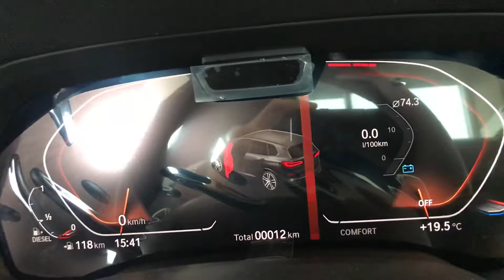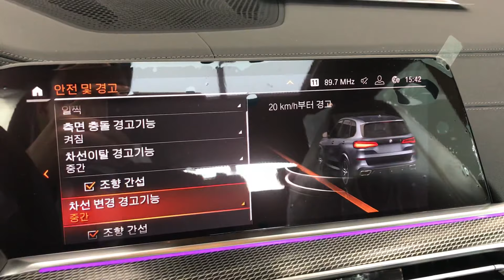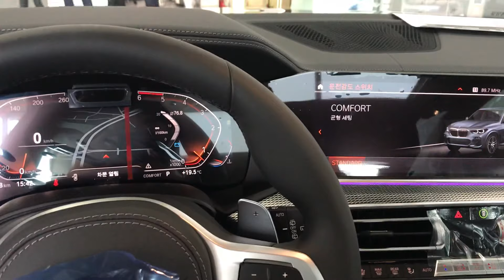2020 X5 30d M패키지 아틱그레이/커피시트 Arctic Grey/Coffee Seats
Quick View

X5 30d xDrive M spt PKG